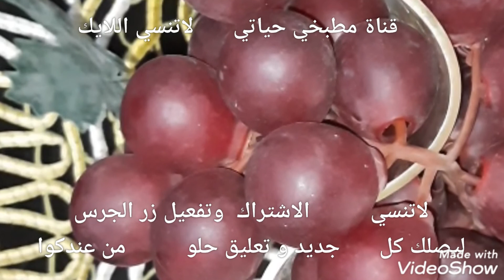اسهل واطعم طريقة لعمل كريمه شيكولاته في البيت ممكن تذوقيها سندوتشات المدارس 👌 ولادك حيدعولك عليها💗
😍قناة مطبخي حياتي 👌 لاتنسي اللايك 👍👍

لاتنسي 👌👌الاشتراك  وتفعيل زر الجرس

ليصلك كل 👌 جديد و تعليق حلو♥️♥️ من عندكوا

اسهل طريقة لعمل كريمه شيكولاته
كريمه شيكولاته,كريمة شيكولاتة لحشو الكيك,طريقة كريمة الشيكولاته لحشو الكيك,طريقه عمل كريمه الشيكولاته في البيت,طريقه عمل كريمه الشوكولاته بالكاكاو,طريقه عمل كريمه الشيكولاته بمكونات بسيطه,طريقة عمل جناش الشيكولاتة بدون كريمة,طريقة عمل جناش الشيكولاتة باللبن,طريقه عمل الشيكولاتة باللبن البودره